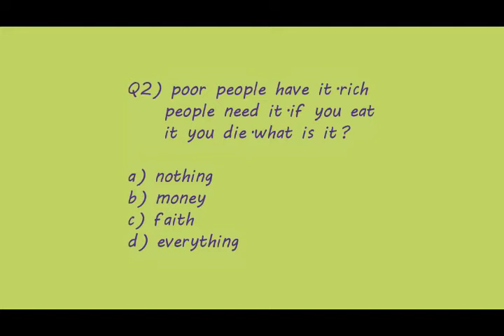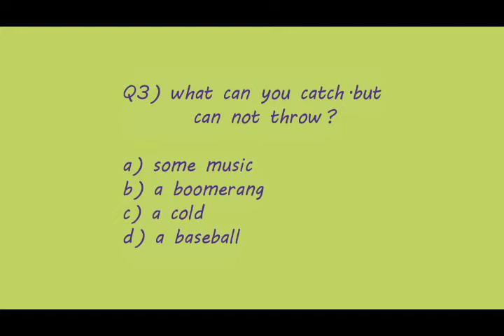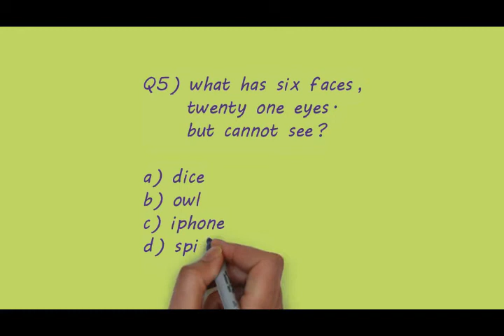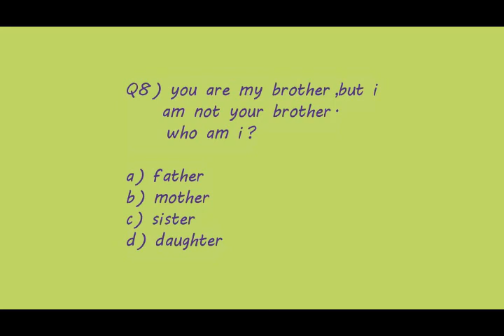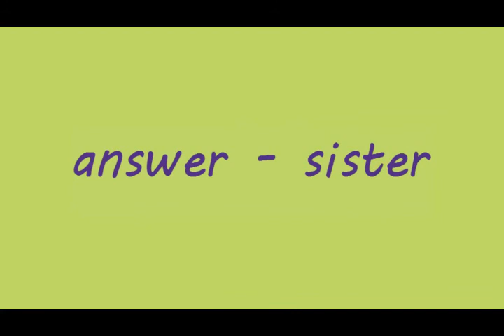tricky riddles to boost your brain your are my brother but i am not your brother who am i ?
This channel is very interesting

About:IQ bulb is you tube channel,
      where you will find videos related to,
      IQ,biographies,puzzle,general knowledge,
      Interesting facts,maths puzzle,quatos,
      motivatinal and many other etc.